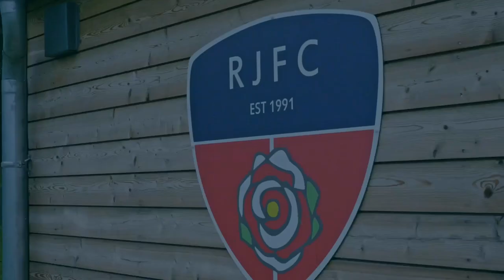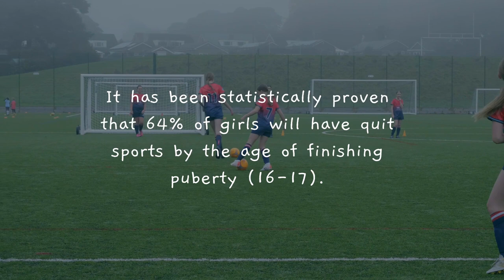Her Game Too Documentary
Her Game Too:  A documentary about Rastrick Juniors Ravens, RJFC's first official all-girls football team who took part in the first all-girls football match in the history of the Huddersfield Junior Football League.

Directed by Emily Goodall, filmed at Rastrick High School.